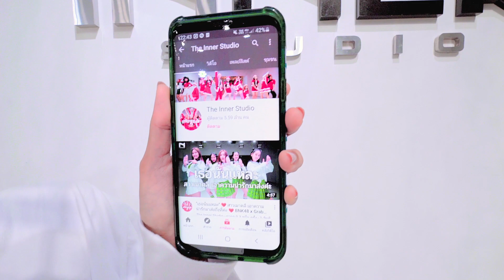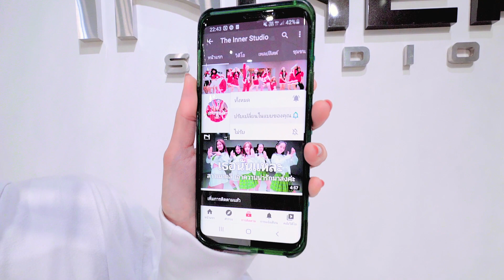INNER KIDS I 2NE1 – BABY MONSTER